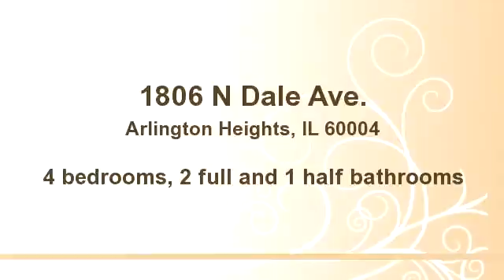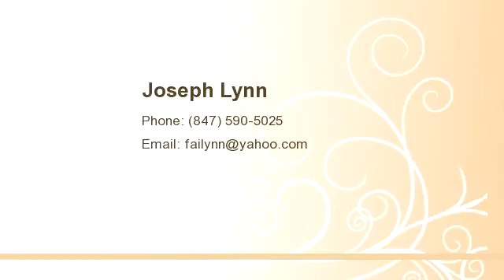1806 N Dale Ave.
Bedrooms: 4
Bathrooms: 2 full and 1 half bathrooms
Square Feet: 0
Price:

For more information about this property, please contact Joseph Lynn at or . You can also text 1503603 to 67299.

05/30/2014 02:24:05 pm

Last modified: